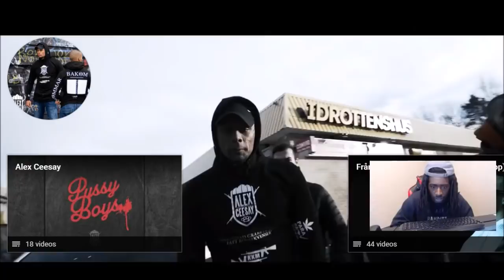Alex Ceesay ft Salle & N Stanger Ner Dom (Swedish Rap Reaction)🔥🔥🔥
Alex Ceesay ft Salle & N Stanger Ner Dom (Swedish Rap Reaction) Show Your Support With 'Exclusive Merch' From The Stay Down Come Up Store @ (Buy any apparel and become apart of my VIP Club)

Unscripted reaction/commentary.